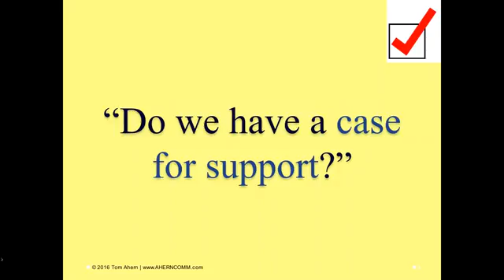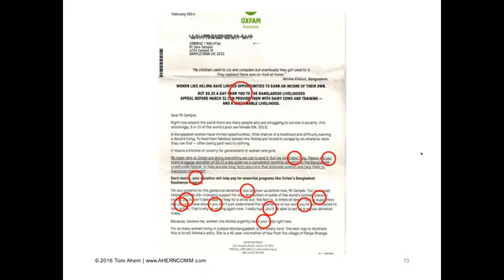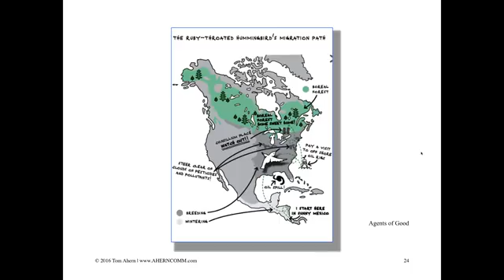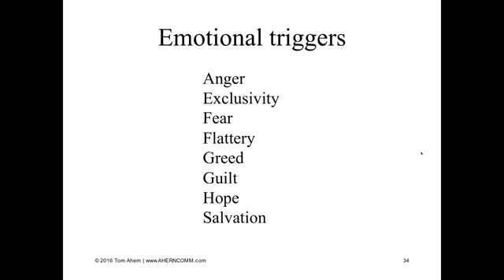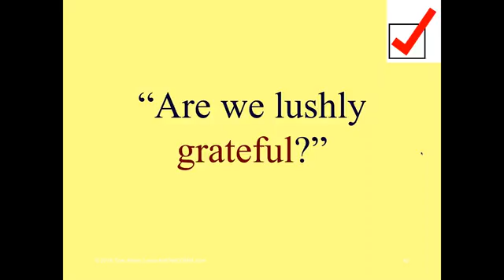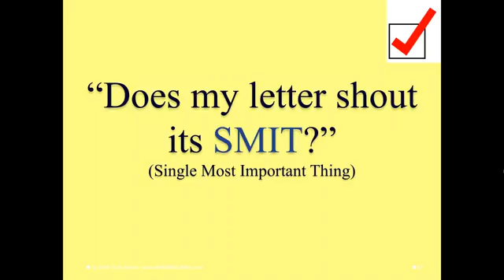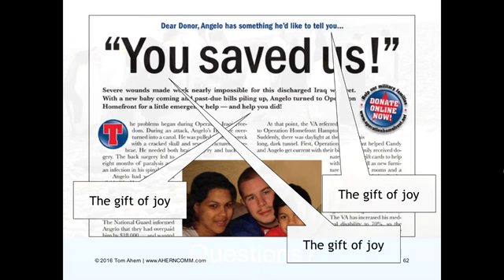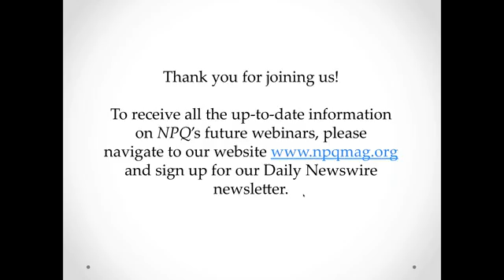How Well Are You Communicating with Donors? An Illuminating Discussion of the Essentials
Effective donor communications all have a dozen or so things in common. These secrets to success derive from many fields: marketing, psychology, eye-motion studies, journalism, and of course fundraising's own vast body of knowledge. In this webinar, you'll learn what the world's top communicators know about the subtle science of persuading people to give and stay loyal -- AND you'll learn to judge your own materials against these very same standards. This session equips you to return to your desk and ruthlessly (but profitably) assess the competence of your donor and prospect communications materials.